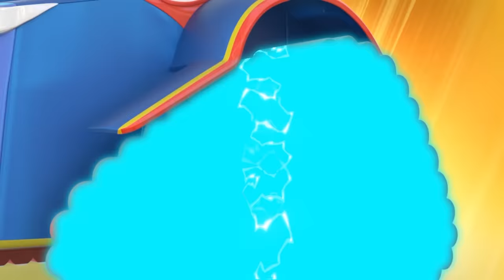Jurassic World : Dinosaurs are back! 🦖 Rescue Team must act FAST! | Cars & Trucks Rescue for Kids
Dinosaurs have awakened and are wreaking havoc in the city damaging buildings and causing fires! Rescue Team rushes to help and has to work together to get the dinos back out of the city!

🚗 Car City on Spotify: shorturl.at/lvwQ7
🚗 Car City on Apple music: shorturl.at/jkwxM

🔥 Super Truck to the rescue! Meet Carl the Super Truck, a superhero dedicated to protecting the town of Car City. Always ready to jump in and rescue a fellow inhabitant in trouble, he has the ability to transform into any type of vehicle. From Super Fire Truck to Super Boat, and with the help of his super-gadget the ST3000, Carl can solve any problem. Full of resources, Carl shows younger ones that with courage and perseverance, they can solve any problem! From Super Excavator to Super Helicopter or Super Dump Truck, Carl can transform into a multitude of vehicles to save the day!

🌎 Car City World APP : Montessori Fun 🌎
Android : shorturl.at/nEZ58
Apple Store : shorturl.at/npvJ9

🍛Car City APP : Yummy Restaurant 🍛
Android : shorturl.at/luvEJ
Apple Store : shorturl.at/luOQY